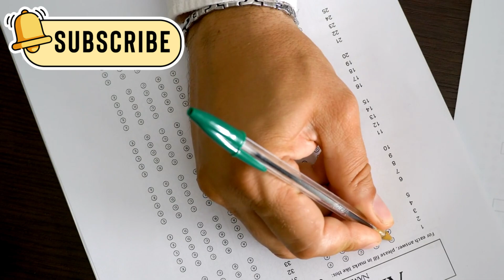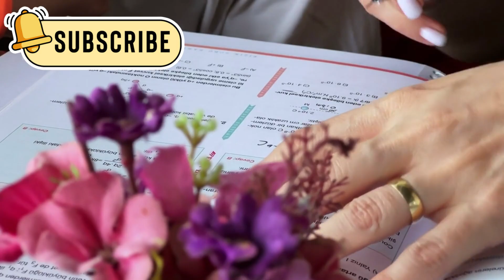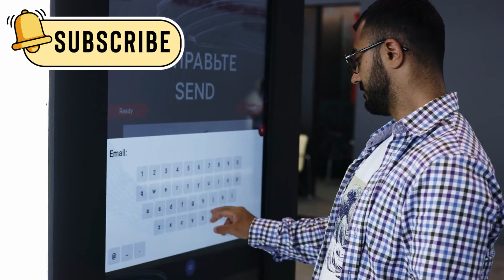Google's Quantum Core Just SHATTERED The Observer Effect FOREVER!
this video explores how scientists are changing the way we understand reality using quantum computing. it explains the observer effect in simple words and shows how google’s quantum processor can watch particles without disturbing them. you will learn how observation can become a tool, how ai and quantum systems work together, and why this could change computing, science, and the future of technology. perfect for anyone curious about physics, ai, and the hidden rules of the universe.